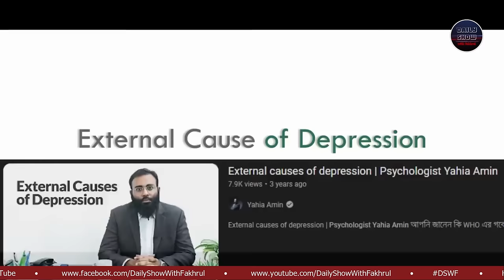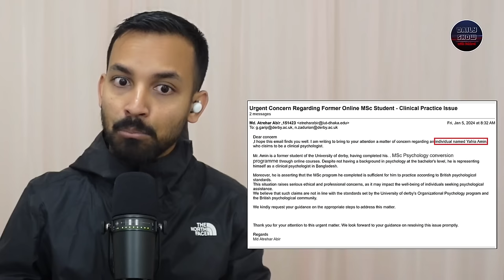আমার বিরুদ্ধে জিডি/মামলা করেছেন LifeSpring-এর প্রতারক Yahia Amin? নতুন ভাওতাবাজি ব্যাখ্যা।